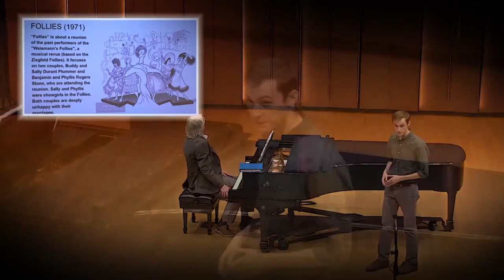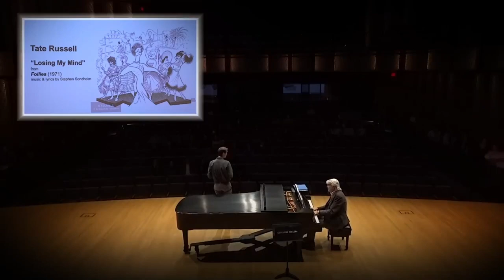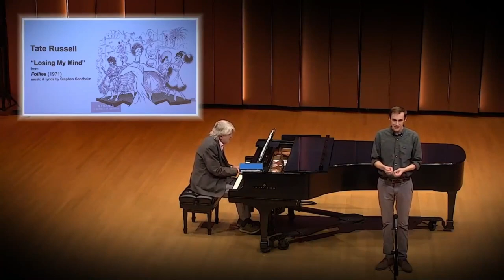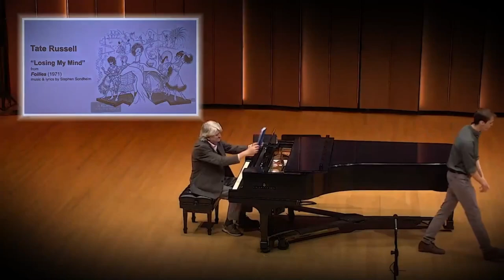Tate Russell - Losing My Mind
Tate sings at Carleton College, as part of a Sondheim recital